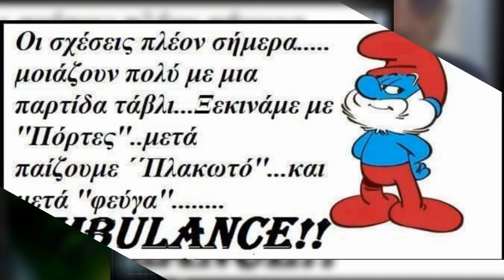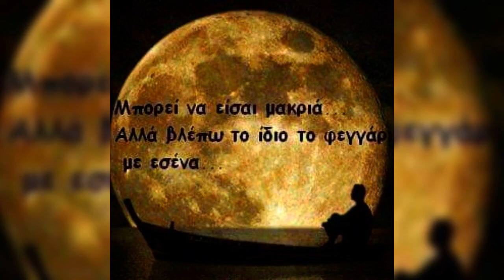♥️ Valentinos Leros♥️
♥️ Takis Ambulance♥️